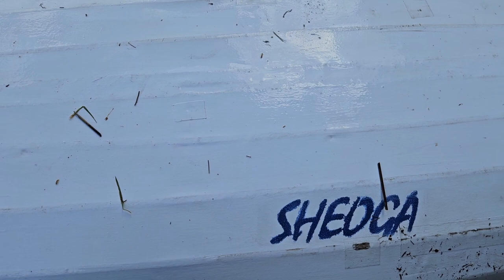Adirondack Canoe Bushwhack - Five Ponds Wilderness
We visit the Five Ponds Wilderness in the Adirondack State Park. Bushwhack to remote lakes and mountains. Fly-fish for native brook trout. See loons, osprey, beaver and deer. Saw plenty of moose sign but the beast still evades us... Explore some of the remote lean-to's, waterfalls and creeks.  Enjoy the sounds of peepers and loons at night. Canoe repair and delicious camp meals with fiddleheads! Join us on the carefree highway!